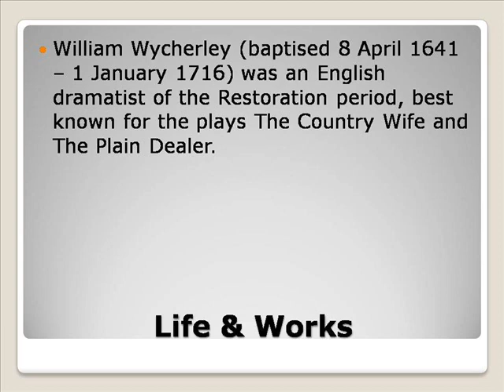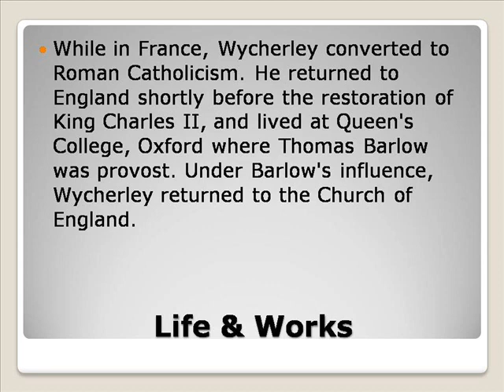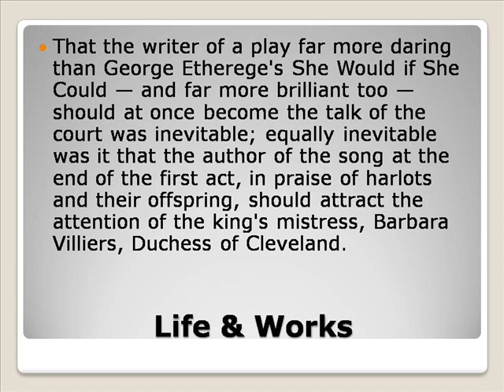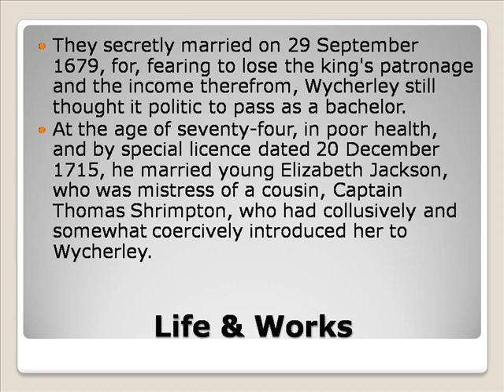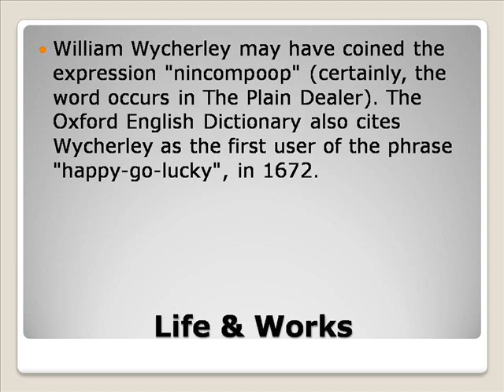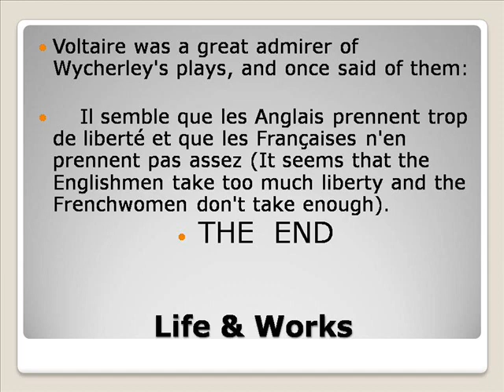William Wycherley Life & Works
Williams-sonoma
Williams-sonoma.com
William Goldman
William Wallace
William Shatner
William Shakespeare
William Fichtner
William Holden
William's Syndrome
William Levy
William Wycherley The Country Wife
William Wycherley Plays
William Wycherley Quotes
William Wycherley Biography
William Wycherley Murder
William Wycherley Works
William Wycherley The Plain Dealer
William Wycherley's The Country Wife
William Wycherley The Country Wife Analysis
William Wycherley The Country Wife Text
William Works Obituary
William Works Middle School
William Works
William Workshop